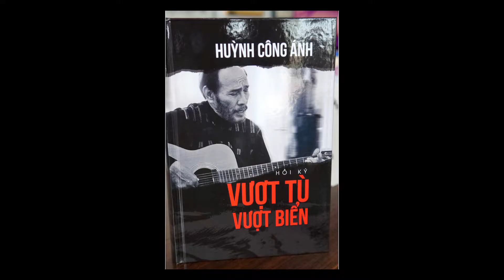Hùynh Công Ánh và Ước Mơ Gửi Gắm Hoài Bảo Tự Do Tới Giới Trẻ Phần I